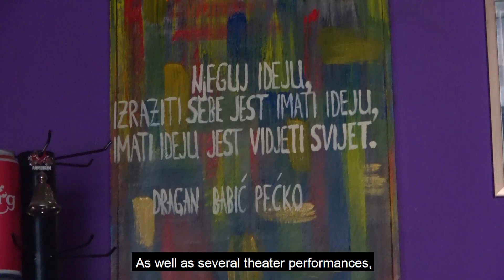Udruga Atribut - promo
Uživajte u kratkom promo videu udruge Atribut!
Ima još toliko toga što smo stigli spomenuti, toliko bendova koje bi rado uključili, ali na žalost samo ovoliko stane u 2 minute.
Hvala svima koji su bili dio ove priče svih ovih godina, te onima koji će biti!
Hvala Kulturanova i IN SITU na podršci i prilici da predstavimo naš rad!